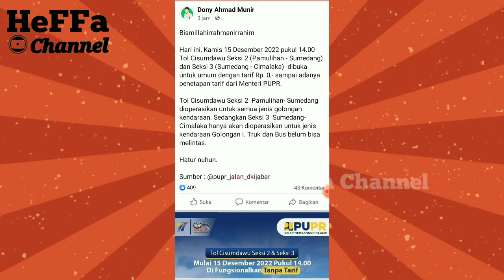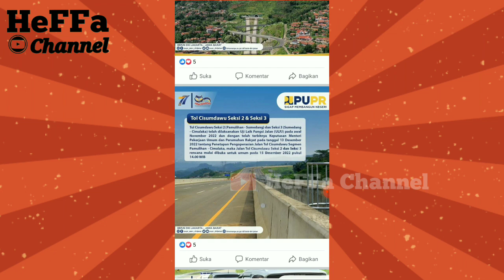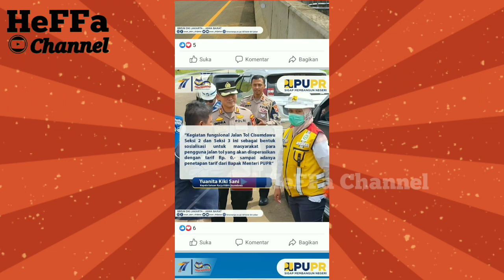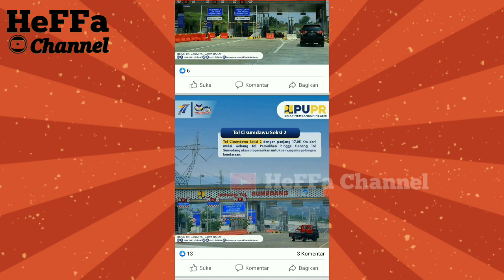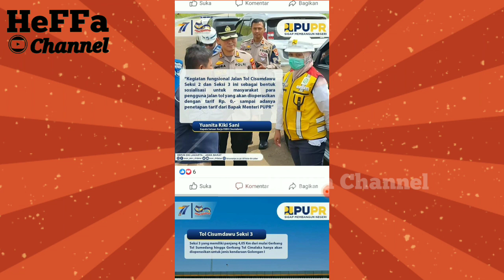TELAH DIBUKA ‼Jalan Tol Cisumdawu Seksi 2 & 3 Mantap 👍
Assalam'ualaikum wr wb

Selamat datang di chanel youtube HeFFa.
Chanel ini berisi vidio TELAH DIBUKA ‼Jalan Tol Cisumdawu Seksi 2 & 3 Mantap

Kondisi Terkini Proyek Jalan Tol Cisumdawu‼Sekitar Gerbang Tol UjungjayaLengkap‼Kondisi Terkini Proyek Jalan Tol Cisumdawu Dari Gerbang Tol Ujungjaya Menuju Conggeang

⭐HAPPY WATCHING ⭐
Jangan lupa❗

Like , Koment dan share ya...
TERIMAKASIH   😁